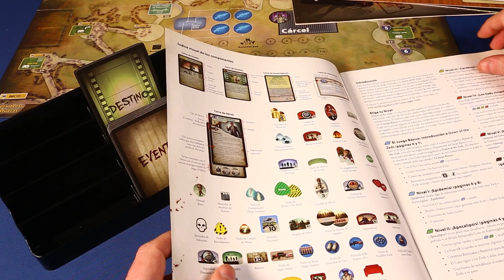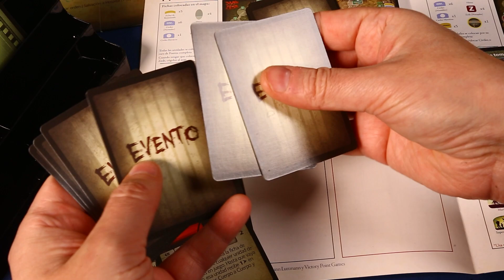PARTIDACA A... Dawn of the Zeds, tercera edición - PARTE 1 (Solitario)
Por fin aterriza en el canal DAWN OF THE ZEDS, TERCERA EDICIÓN, un juego de mesa cooperativo editado por Victory Point Games y traducido al castellano por Maldito Games. DAWN OF THE ZEDS, TERCERA EDICIÓN es uno de los juegos que aún no habían aparecido en el canal que más me habíais pedido, así que, a ver qué tal se nos da.

En DAWN OF THE ZEDS, TERCERA EDICIÓN nuestros héroes tendrán que proteger la ciudad de Farmingdale de una horda de zombies con muy mala leche. Veremos si son capaces de ello o si, por el contrario, se dedican solamente a tragar quina a paladas sin descanso...